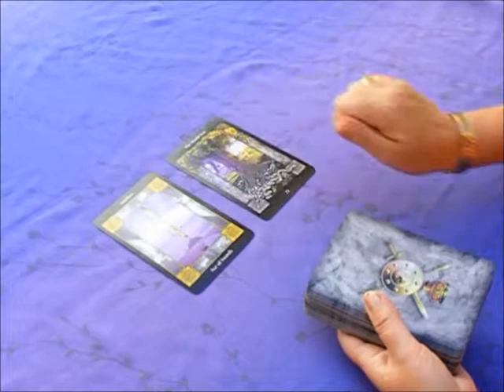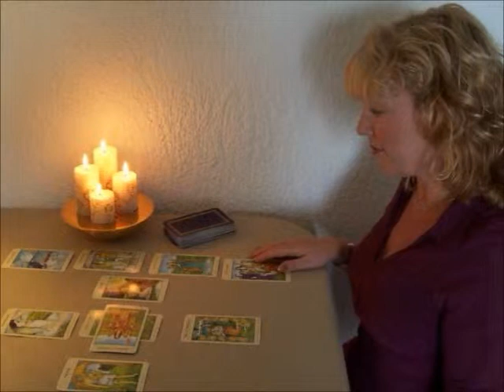Tarot Card Meanings -- The Emperor Reversed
The Emperor Tarot Card Meaning Reversed